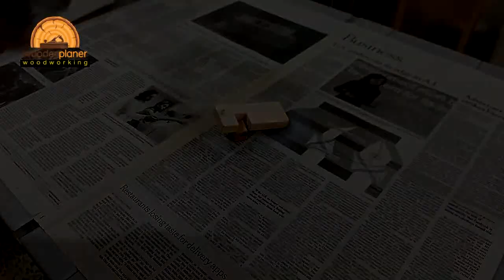Learn How to Make a Wooden Mobile Holder and Keychain in Just a Few Minutes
Are you tired of constantly struggling to find a safe place to keep your mobile phone and keys? Look no further! In this quick and easy tutorial, we will show you how to create a functional and stylish wooden mobile holder and keychain. With just a few simple materials and a couple of minutes, you can have a custom-made solution to your everyday organization woes. So grab your tools and let's get crafting!